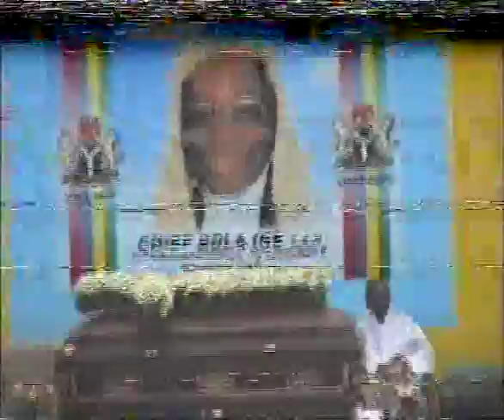COSEG UNCLE BOLA IGE A